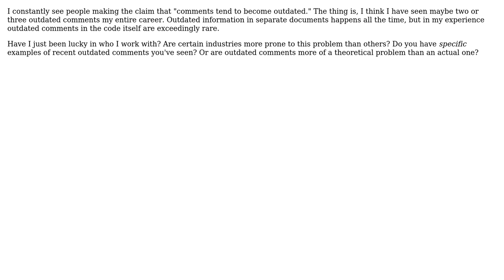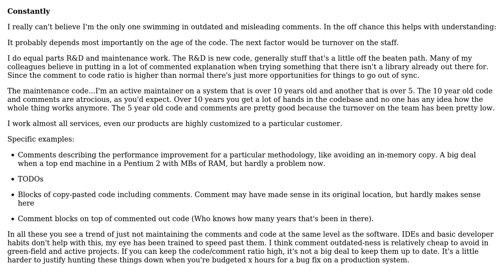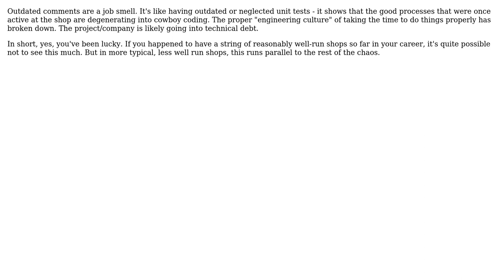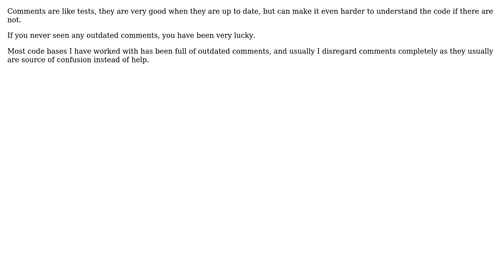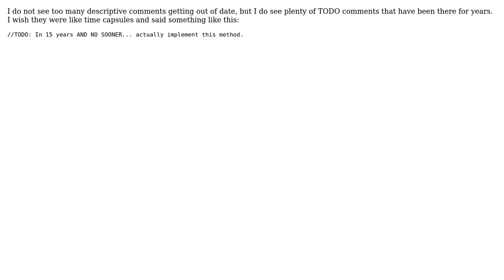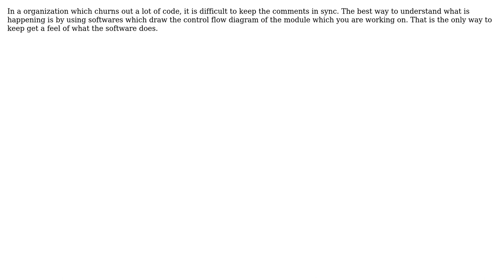Software Engineering: Are outdated comments an urban myth? (12 Solutions!!)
Software Engineering: Are outdated comments an urban myth?

With thanks & praise to God, and with thanks to the many people who have made this project possible! | Content (except music & images) licensed under CC BY-SA | Music | Images & others | With thanks to user Steven Jeuris user Steve Jackson user Morgan Herlocker user Kim.Net user Karl Bielefeldt user jwenting user JeffO user Gaurav Sehgal user Dyppl user Deckard user Dave Wise user Bobby Tables user Bill Leeper user Adam Lear and the Stack Exchange Network Trademarks are property of their respective owners. You are responsible for your own actions.